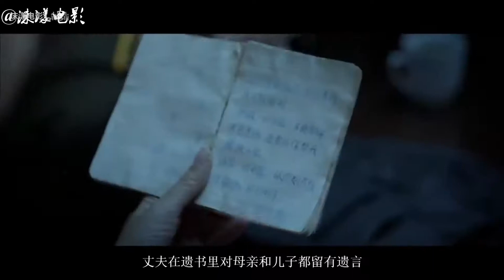一部拍摄于武汉的国产电影，斩获豆瓣8.5分，经典值得一看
《万箭穿心》是由电影频道节目制作中心、北京今典影业有限公司、北京电影学院青年电影制片厂联合出品，由王竞执导，颜丙燕、焦刚、李现、赵倩主演的剧情电影。